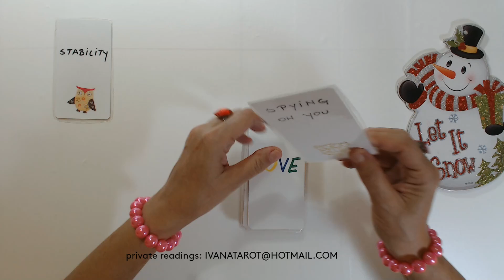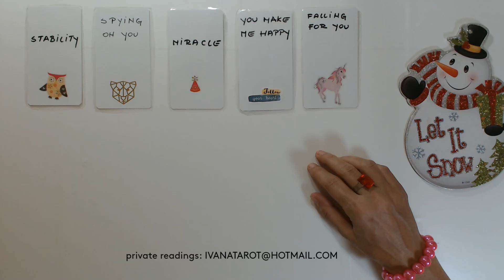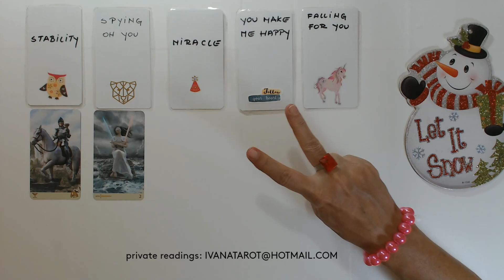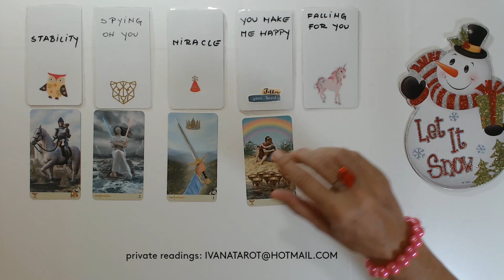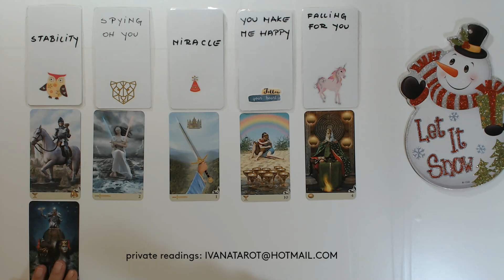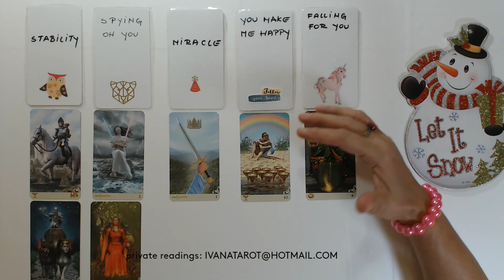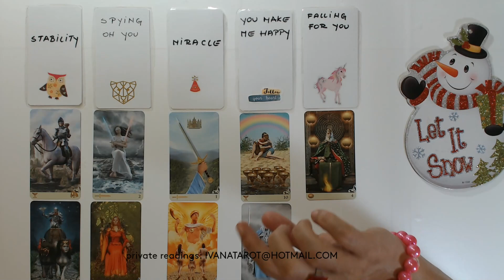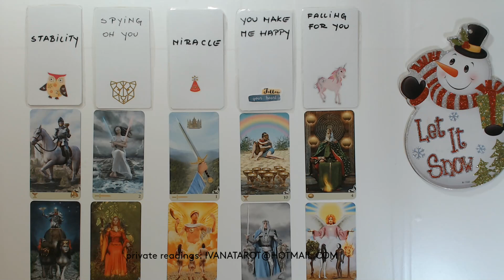CAPRICORN TAROT READING DECEMBER 2021 DO YOU KNOW WHO IS WATCHING YOU?